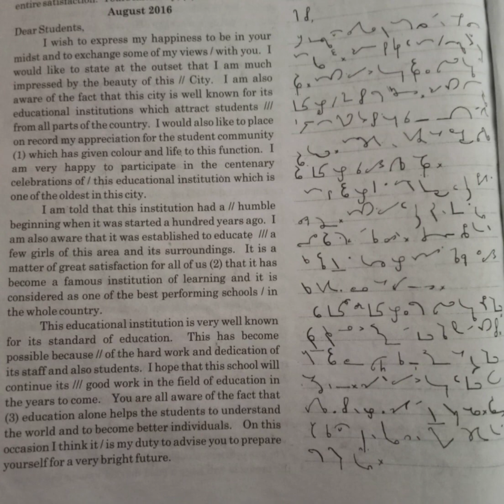60 WPM, English Shorthand Dictation